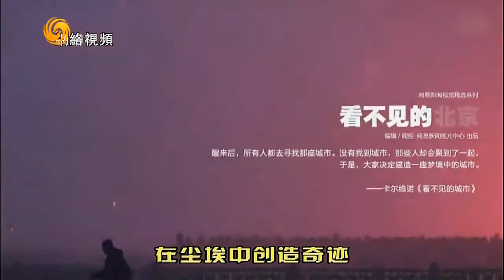锵锵三人行20151214 梁文道：雾霾对文化工作者是千载难逢的契机